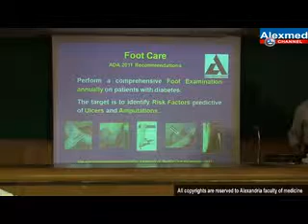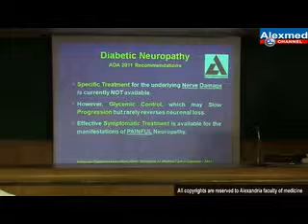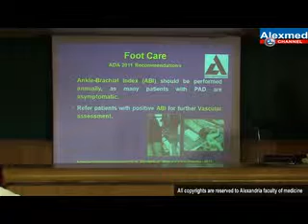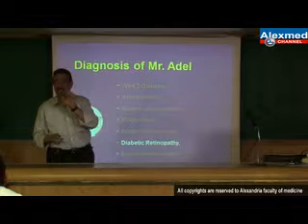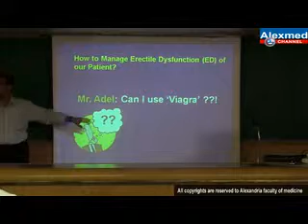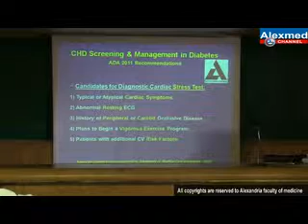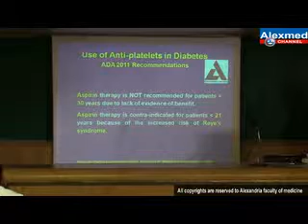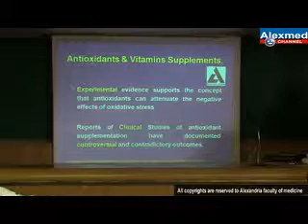Management of Type 2 Diabetes (Part 7)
Dr. Magdy Helmy